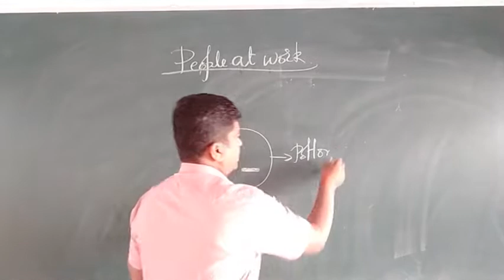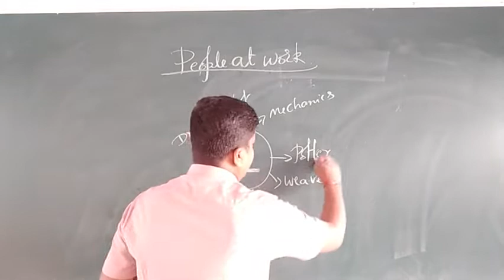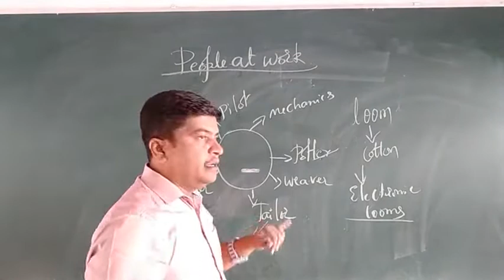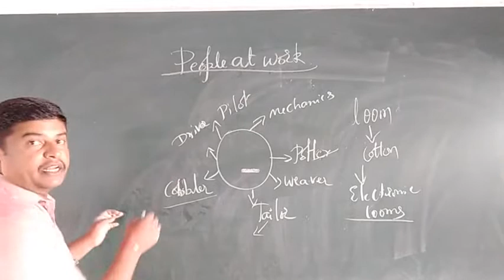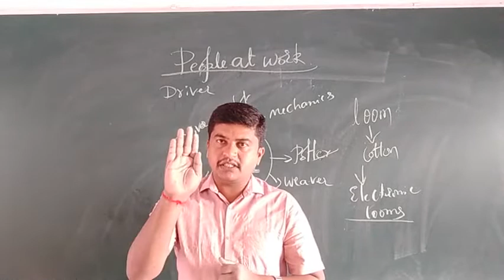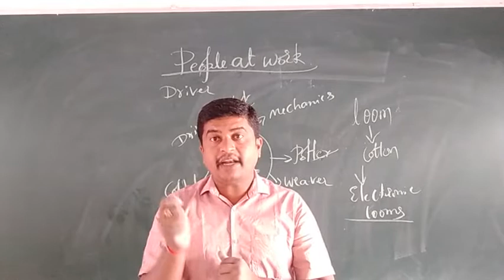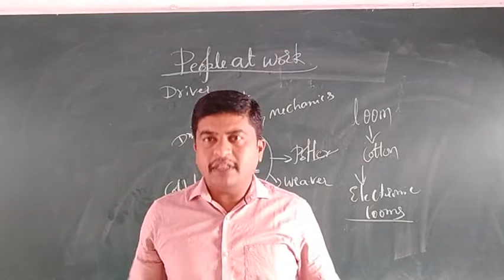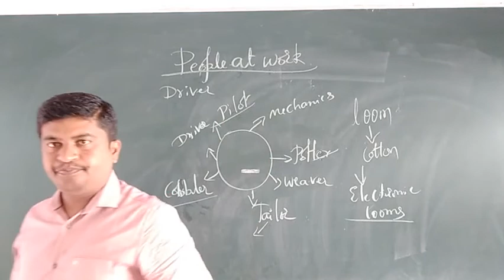4th EVS People at Work